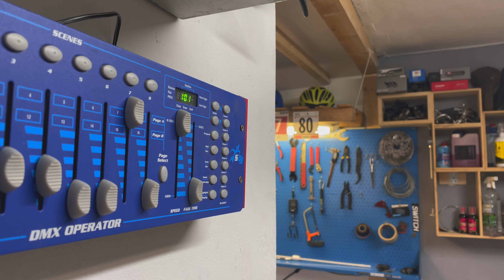CREO LO STUDIO/OFFICINA DEI SOGNI 😍 | ep.1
Nuovo video diverso dal solito a cui tengo tanto, spero che vi piaccia!